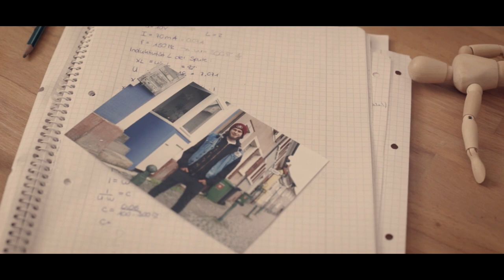Fred McLane - Searching for Tailwind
Official Music Video, released January 25,  2016
Recorded in Proudly Ugly Studios (Freiburg).
Produced by Oliver König and Pavement Graphics.

Searching for Tailwind

Flashing by the happiness, what counts is success
You’re always moving, just hold on for a second
Forget about the breakneck hands and let go
We want to climb the highest mountains, yet we've never seen valleys
You’re unable to discern your surroundings, because youre life is flashing by

The people you still had yesterday have moved on tomorrow, that’s why I show them a smile
And if nothing lasts? If you notice too late, that what you have is nothing? Nothing … to live

Always on the run, through fear of missing something
we forget about living and loving
Constantly fighting against the breakneck clock hands
faster, further, higher and bigger
Always on the fast lane, searching for tailwind

You can’t force luck, but if you pass it, it won’t follow you